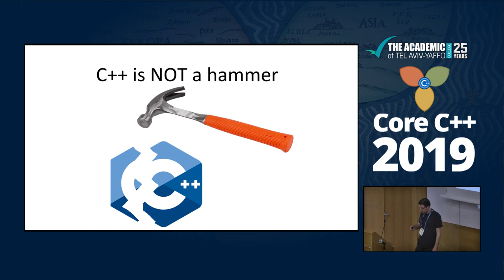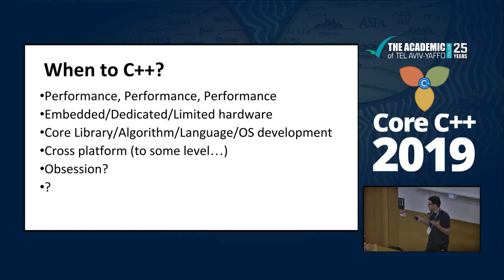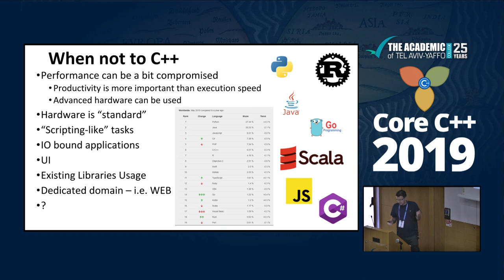Core C++ 2019 :: Greg Ravikovich :: C++ is NOT a Hammer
Lightning talk by Greg Ravikovich at Core C++ 2019 conference.